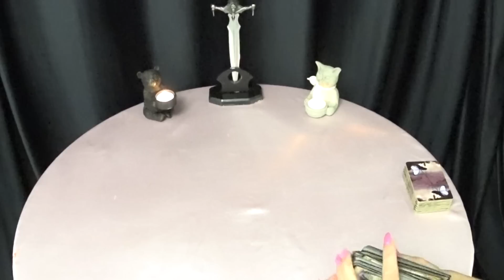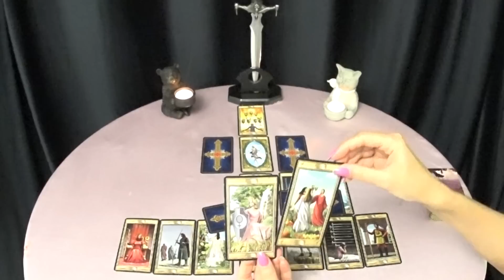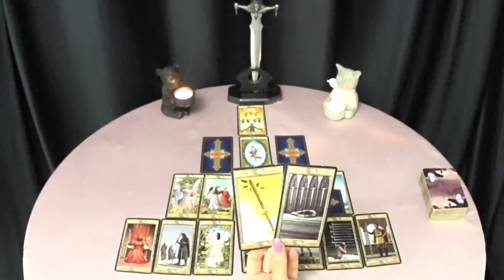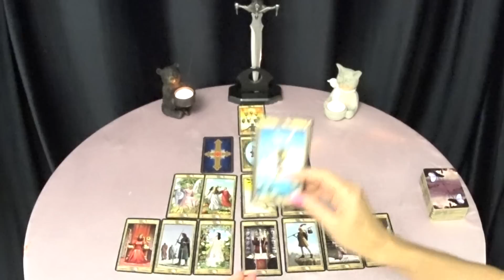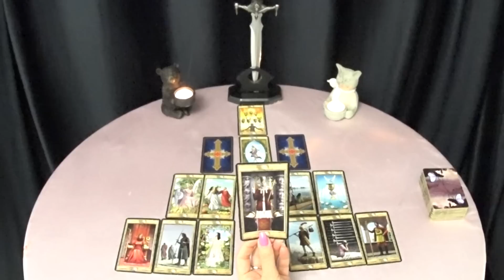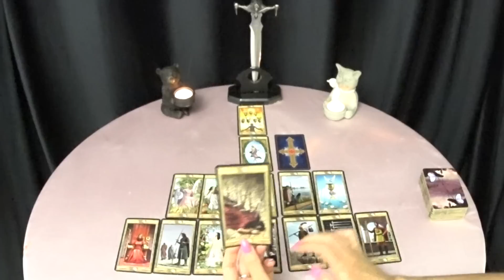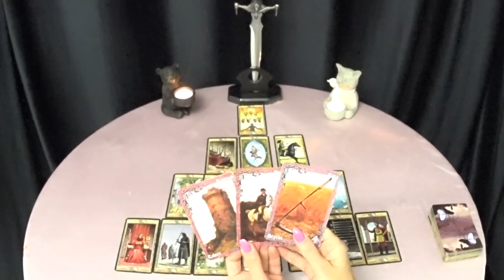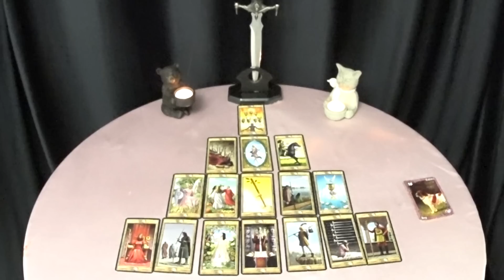ГОРОСКОП ДЕВЫ С 02 ПО 08 НОЯБРЯ НА НЕДЕЛЮ.2020